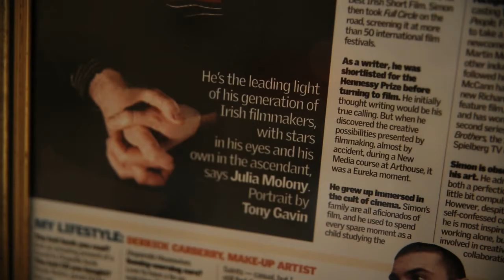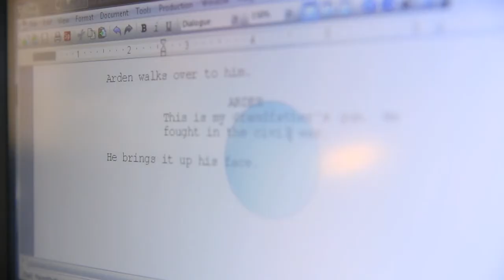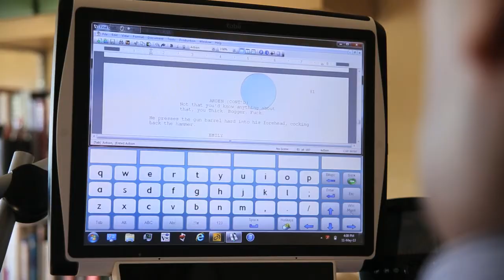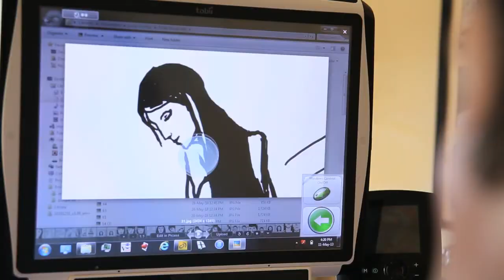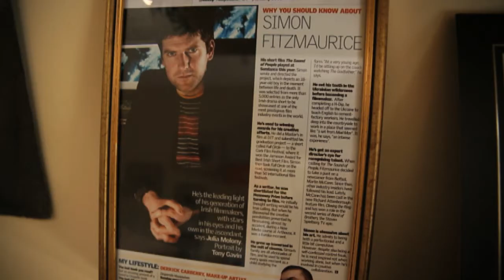Simon Fitzmaurice MY NAME IS EMILY Indiegogo campaign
You haven't seen this before. When you watch it, you'll remember it forever. Please share!

Simon Fitzmaurice was diagnosed with Motor Neuron Disease (ALS) in 2008 -- just after his film THE SOUND OF PEOPLE screened at Robert Redford's Sundance Film festival.
At the time, Simon was the father of 2 children, his wife Ruth was pregnant with their third, and he had been heralded as "Ireland's most promising film-maker" by Film Ireland
But Simon refused to allow his disease to affect his drive towards becoming a feature film director. In the face of this adversity he wrote the script for MY NAME IS EMILY.